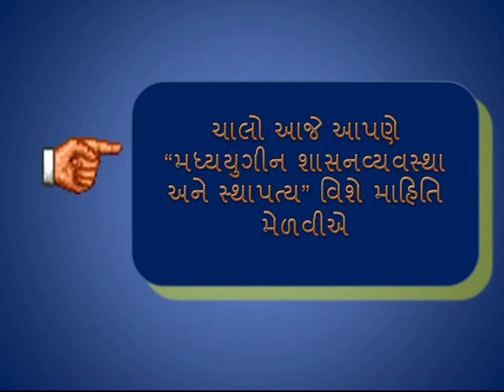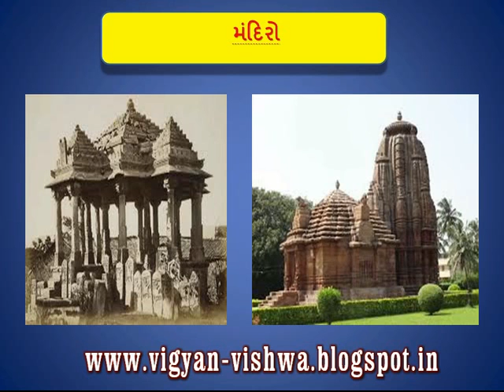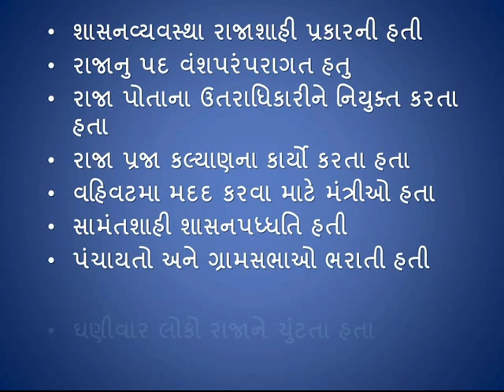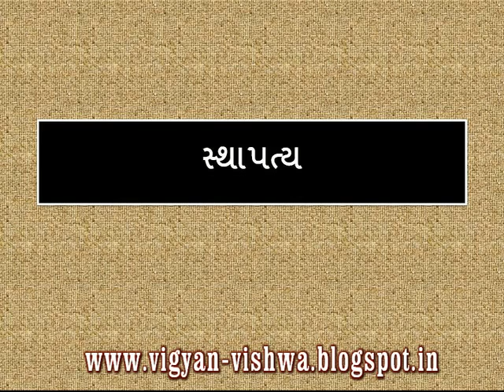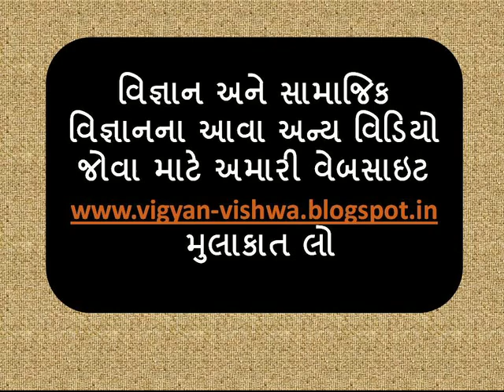SS-7 CHAPTER-6 MADHYA YUGIN SHASAN VYAVASTHA ANE STHAPATYA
RAJPUT YUG SAMAY NI SHASAN VYAVASTHA,STHAPATYA,SAHITYA VAGERE VISHE MAHITI.